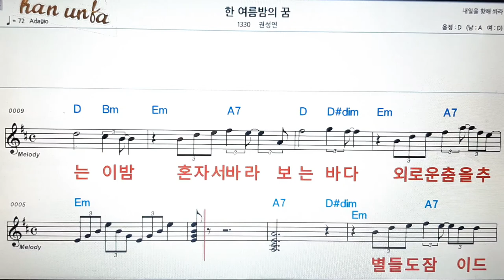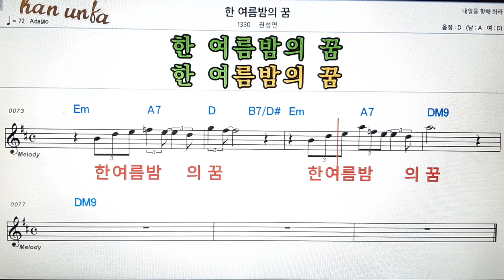한여름밤의 꿈/권성연👍노래 반주, 코드 악보,가라오케💋Karaoke*Sheet Music*Chord*MR